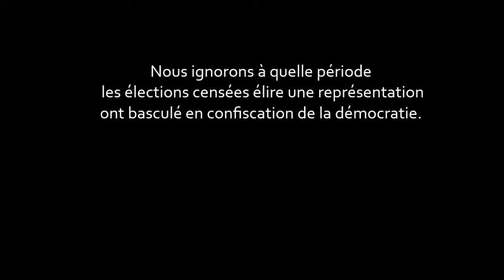A20 direction Toulouse vers Châteauroux : Aire des Champs d'Amour (36) à Sortie 14 Châteauroux-Sud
A20 direction Toulouse
Sortie Aire des Champs d'Amour (36)
A Sortie 14 Châteauroux-Sud à 900 mètres

1:13 Panneau : à 1000 mètres Sortie 10 : Vatan, Issoudun, Valancay

Sortie 11 : Brion, La Champenoise, Levroux

15:13 Aire des Avionneurs

16:56 Panneau : à 1000 mètres Sortie 12 Châteauroux-Centre, Déols, La Châtre, Zones Industrielles, Aéroport

20:10 Panneau : à 1000 mètres Sortie 13  Tours, Châteauroux-Saint-Christophe, Saint-Maur-Centre, Villedieu-sur-Indre, Buzançais

20:46 Sortie 13

22:50 Sortie 13.1 : Châtellerault, Mézières-en-Brenne

23:34 Panneau : à 2000 mètres  Sortie 14

24:06 Panneau : à 1000 mètres  Sortie 14 : Châteauroux-Sud, Saint-Maur-Cap Sud, Le Poinçonnet, Luant